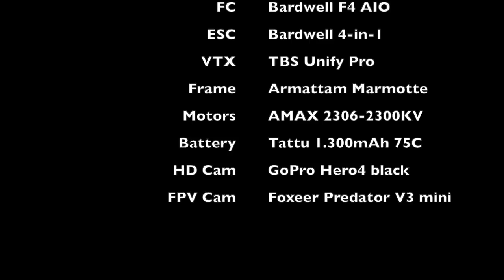Armattan Marmotte maiden flight: We happy?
FC: Bardwell F4 AIO
ESC: Bardwell 4-in-1
VTX: TBS Unify Pro
Frame: Armattam Marmotte
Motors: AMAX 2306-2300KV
Battery: Tattu 1.300mAh 75C
HD Cam: GoPro Hero4 black
FPV Cam: Foxeer Predator V3 mini